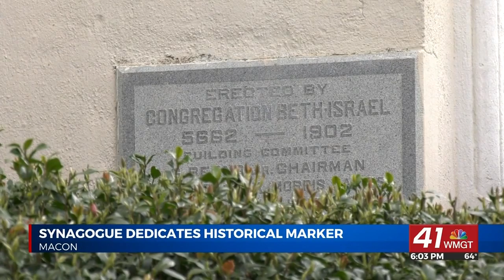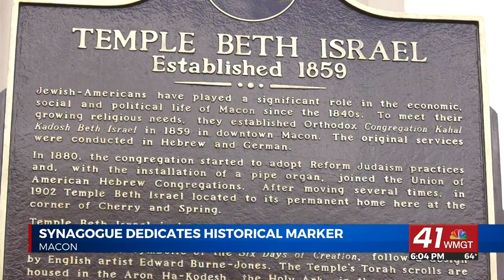Temple Beth Israel dedicates historical marker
German immigrants established Temple Beth Israel in 1859.